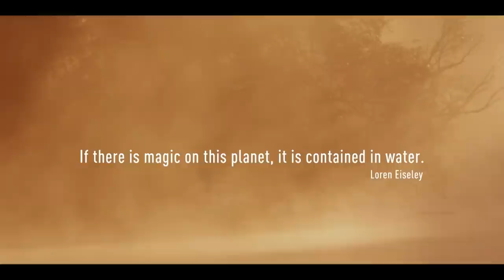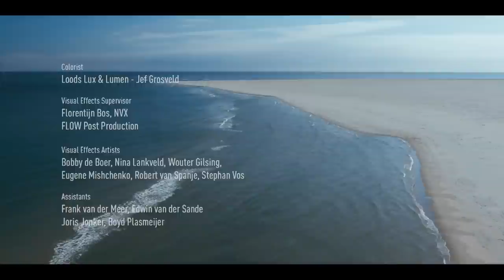Wild Holland | Part 2: Land Below Sea Level | Free Documentary Nature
Wild Holland - Part 2: Land Below Sea Level | Nature Documentary

Wild Holland celebrates the diverse natural heritage of the Dutch rivers and delta region while sketching the cultural and historical context that has played such a vital part in shaping them.
Wild Holland presents a portrait of this unique wetland area of Europe as never seen before; capturing it in an important moment of change, when many of the natural processes, all but strangled by dikes, pumps and canals, are recovering. At a time when new life is flooding back into the delta we experience the resilience and dynamic of nature. The series explores this lush water world through the eyes of five main characters: the white tailed sea-eagle, the beaver, the hare, the stickleback and the large scarce blue butterfly. Each creature gives access to a different facet of the delta.

In the second episode, Below Sea Level, we explore the floodplains, polders and swamp forests of the delta. The latter is home to the majestic white-tailed sea eagle, which after centuries has returned to breed again in the delta. The adjacent floodplains and polders are in turn home to the elusive hare and an extremely rare butterfly, the scarce large blue. The boxing antics and speed of the hare – or cheetah of the polder - are spectacularly captured in ultra slow motion, as are trials facing the young animals growing up. Entering the micro world of the insect, we explore the intricate life cycle of the scarce large blue and its remarkable relationship with ants. In a unique scene deep in the ants nest the chrysalis breaks open allowing the butterfly to scramble to safety.